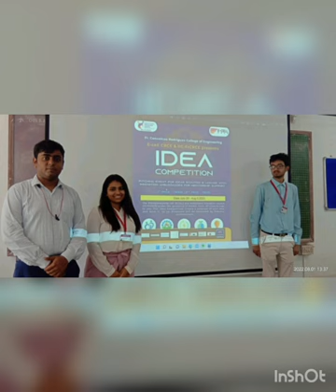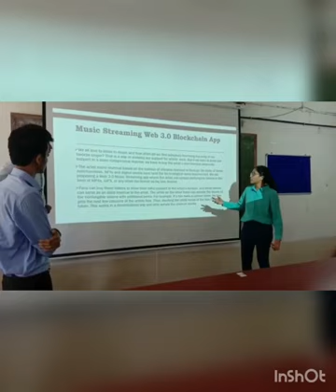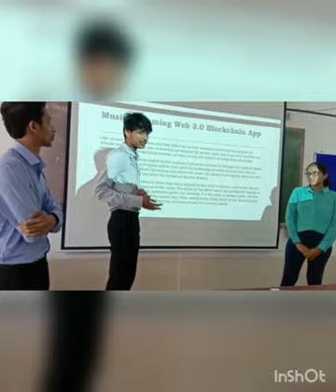IIC-FrCRCE 5.0 Idea Competition-Phase 1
Pitching Event for ideas scouted and Linkage with Innovation Ambassadors for Mentoring Support .
Fr. Conceicao Rodrigues College of Engineering Bandra